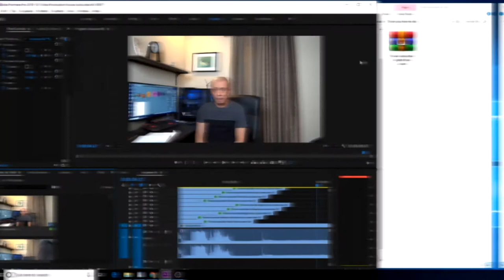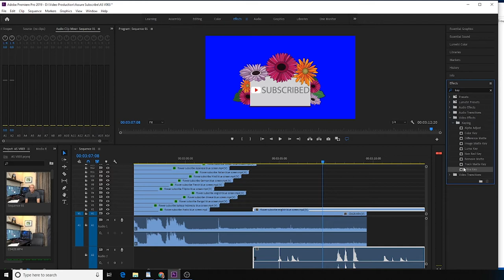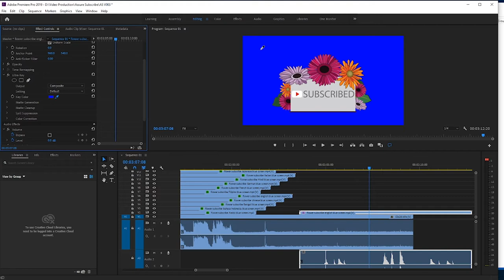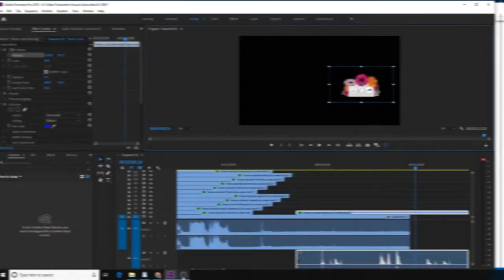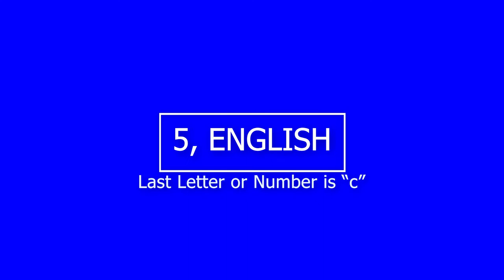Grow your youtube channel tools | Flower Time lapse growing | Free subscribe button blue screen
Always update you subscribe button can help you to grow your youtube channel, I just created a Flower Time Lapse Growing subscribe button in blue screen to let everyone download, In today youtube world is very competitive, I was heart some people said "I m losing subscribers please help" Help my subscribe button can help you.Our subscribe button is all for free. Here is the download link or see the description below.
You can adjust their size and position in all major video editing software.
We will update our contents constantly, so please return to our channel and get more new animated button.
All Download files are zipped files (.rar format), If you do not have an extract software, you can search "7-zip" online, it is a open source extract software and of course it is free to use.

You Can:

You can use our video and files on your youtube, facebook video or other video us, help us grow please credit us (example: subscribe button created by: Assure Subscribe Youtube Channel)

You Cannot:

You cannot Claim our video or files as your own
You cannot Register our video or files in anywhere
You cannot re-sale our video or files